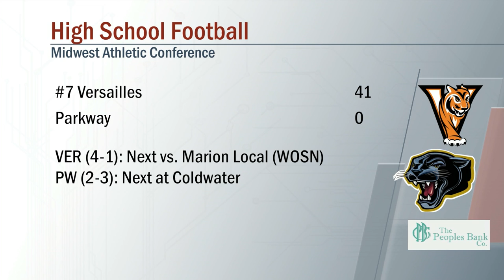Versailles vs Parkway Football 9/16/2022